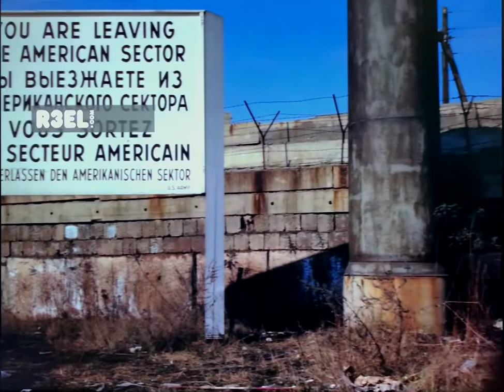Berlin in 1969 [60FPS HD] Berlin Wall & the Death Strip, Brandenburg Gate in the 1960s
60 fps upscaled footage of Berlin, Germany in the 1960s (please watch in 1080p60). Original film clips are from R3el Clips. You can license them up to 4K
My channel (including this video) is not monetized.